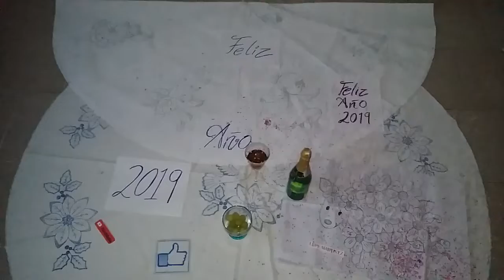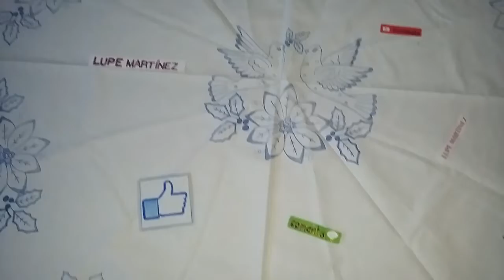Feliz año 🥂 😋 y proyectos 2019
Feliz año nuevo 2019, este año lo iniciaremos con nuevos proyectos... Vamos a realizar 2 manteles y un par de fundas de borregos.